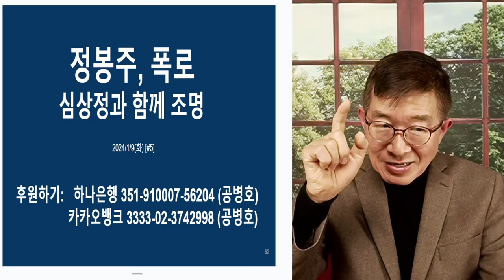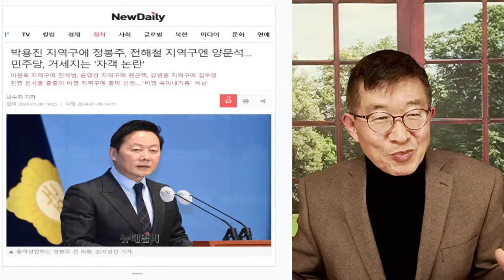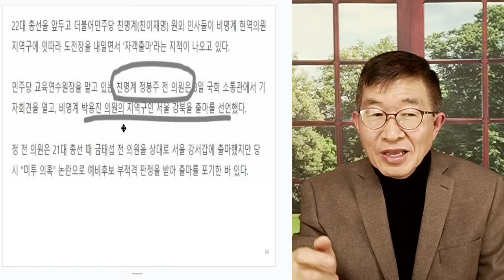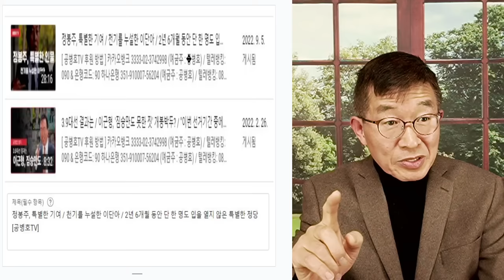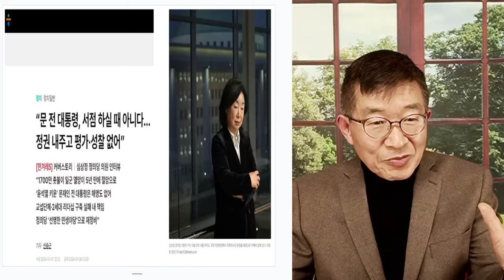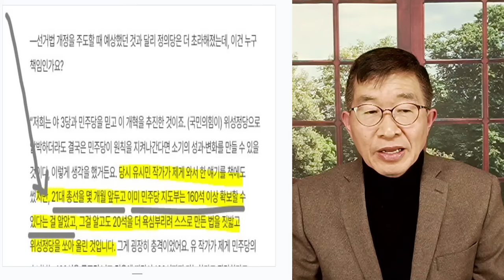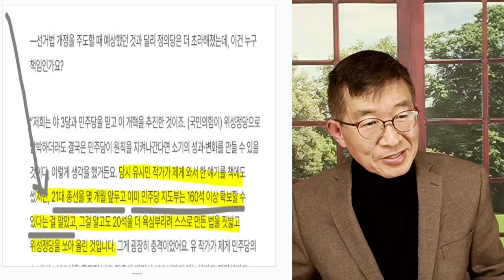정봉주, 폭로 / 짐승같은 짓을 했잖아 [공병호TV]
Bitcoin : 3MTW849AkP2ftLeSK2teZHMmzLu7Z83s9U